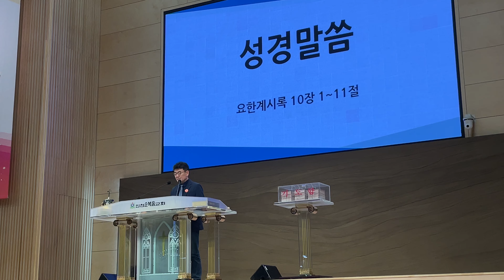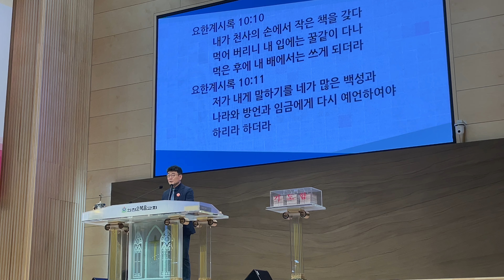예언하여야하리라 금요철야예배 인천순복음교회사랑 요한계시록10장1~11 You must prophesy. 교회와성도의 예언으로 하나님의 놀라운 사랑과 뜻을 선포하고 복을받도록전하자.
금요철야예배 강희원목사님과 웨이크찬양팀 내삶을깨뜨립니다.온맘다해.변찮는주님의사랑과.주의친절한팔에안기세.인천순복음교회 사랑 Wake praise team